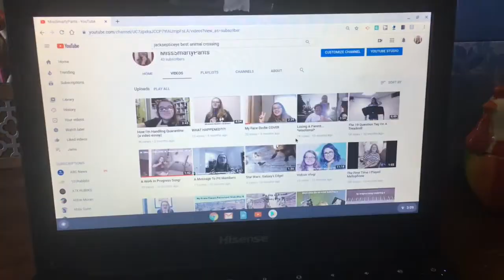something to celebrate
Also I'm back...
I KNOW, it's like the fifth time I've said that on this channel...
Do I care? No
Am I going to keep my word? I am 99% sure I will
Am I excited for the coming summer months? YAS